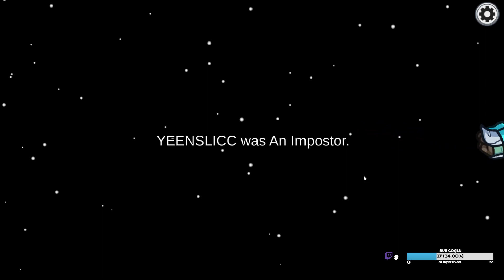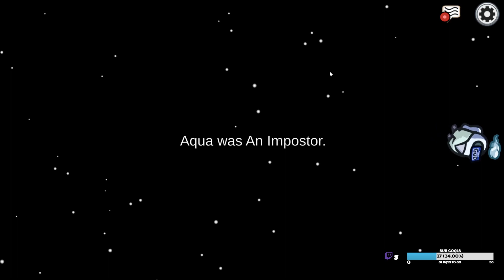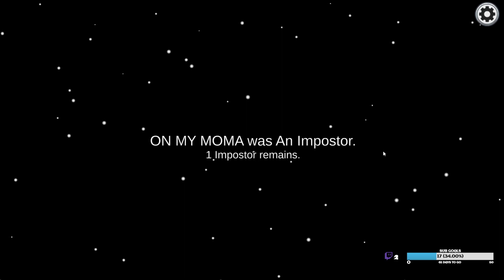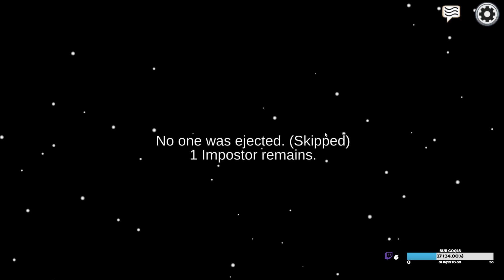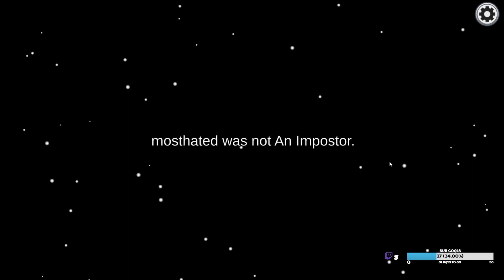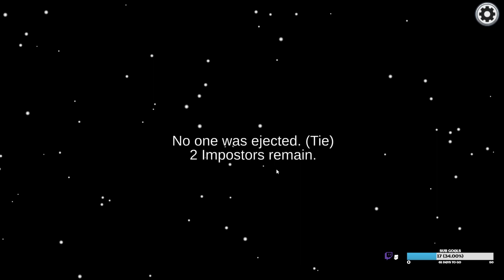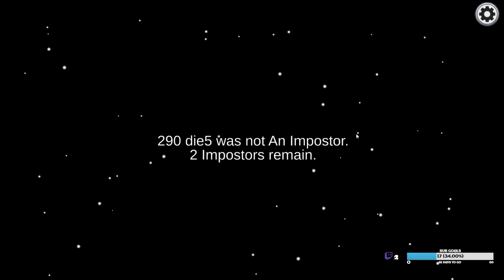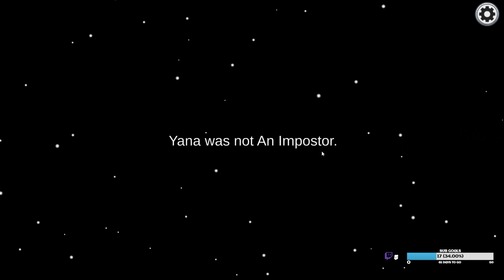Among Us w/ The Guys